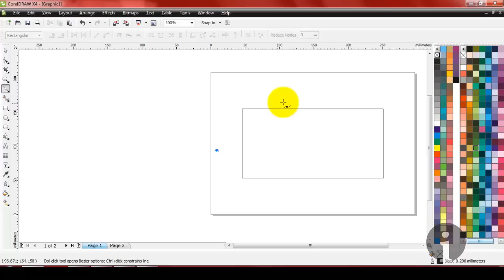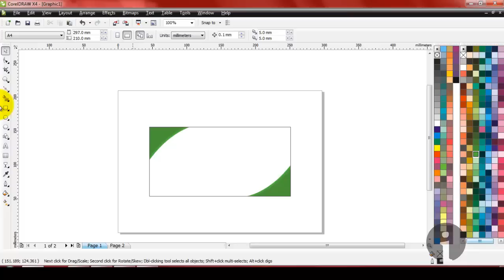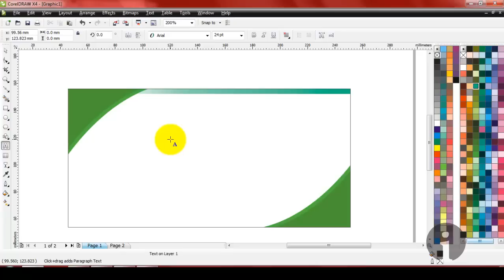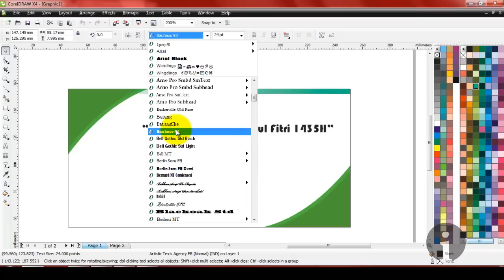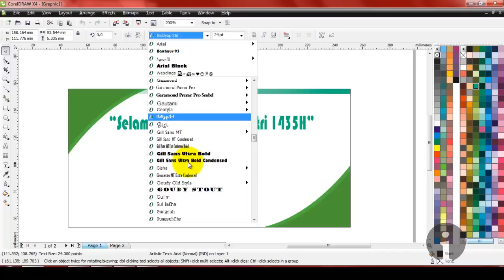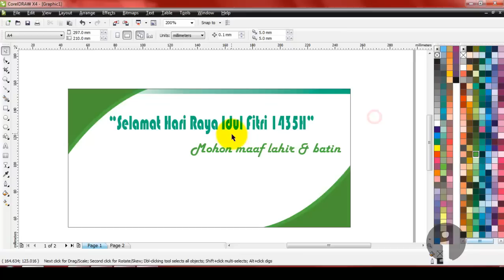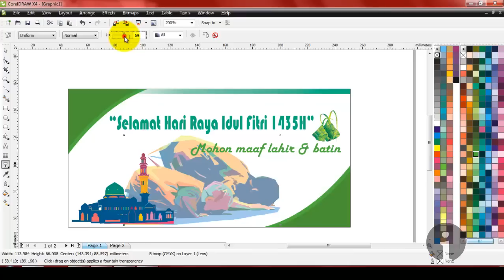Membuat Banner Ucapan Hari Raya Dengan Coreldraw X4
Contoh banner sederhana dengan CorelDraw.